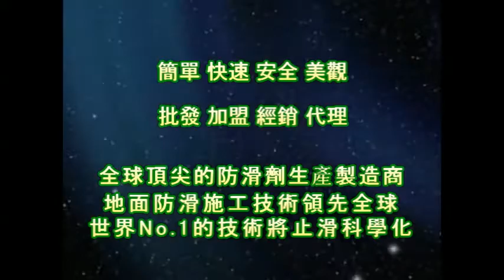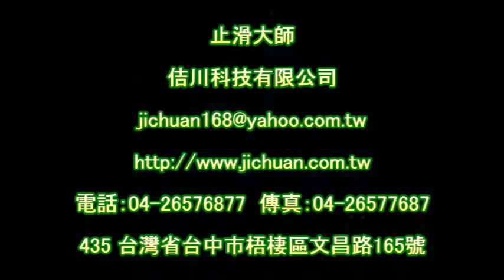P.A.S.T 1220 Food Market Indoor Stall Homogeneous Tile Floor Anti Slip Treatment video